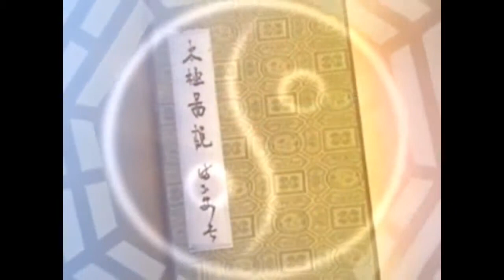盧明遠師傅太極感言